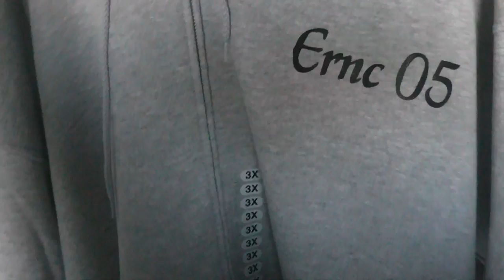NBA2K13 My Career - Bring Out The Brooms!!!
▼ Video Description, Credits and More ▼

▼ Get Connected With TheFullHouseEnt ▼

▼ Who Are TheFullHouseEnt Members? ▼